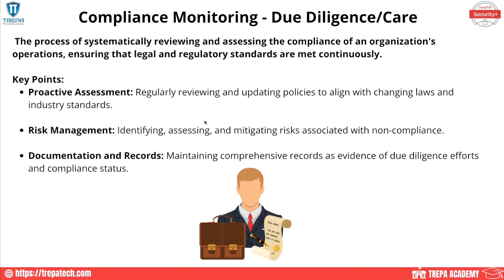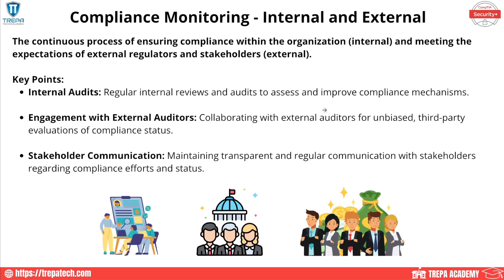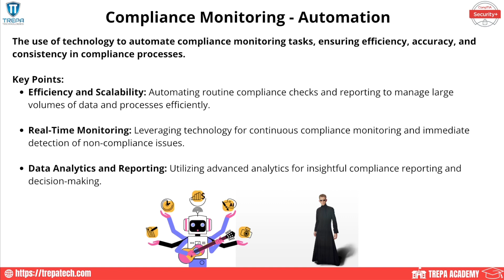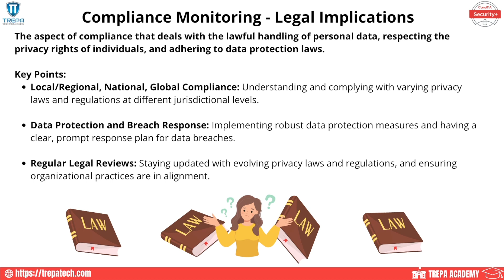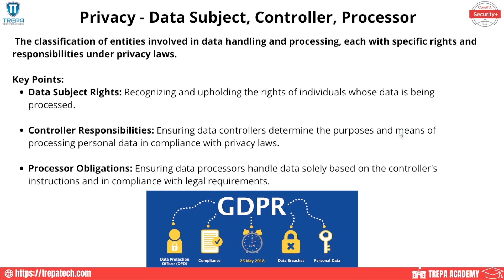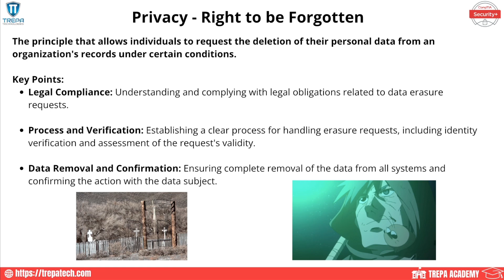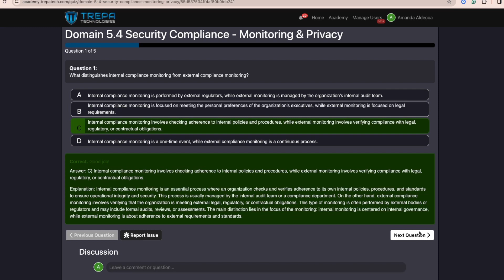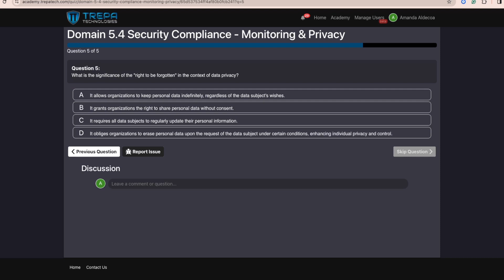SECURITY PLUS COURSE 2024: Domain 5.4 Monitoring and Privacy - SY0-701 FULL COURSE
🪖 Active Duty, Reserve, and National Guard Soldiers receive Free Exam Vouchers and Training. 🪖 Click here to apply: